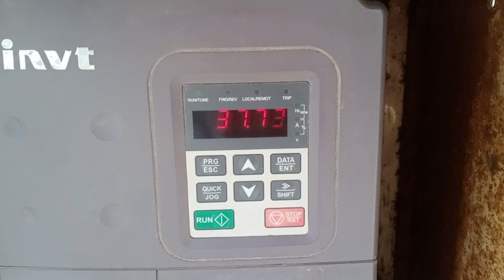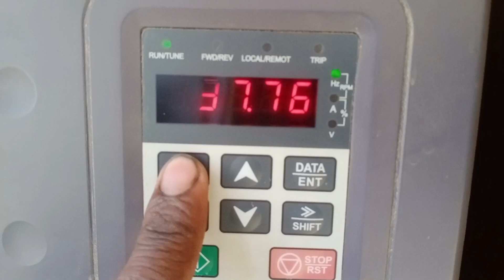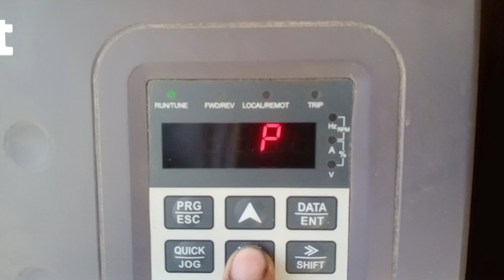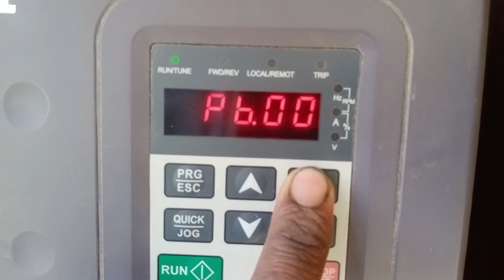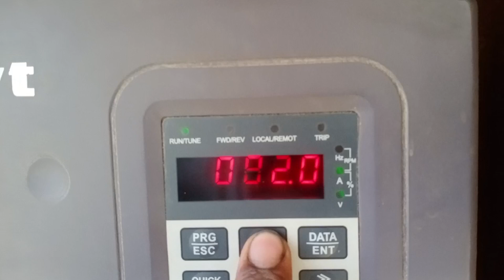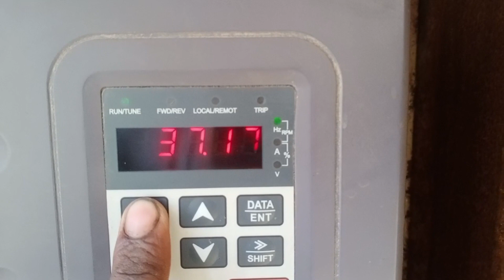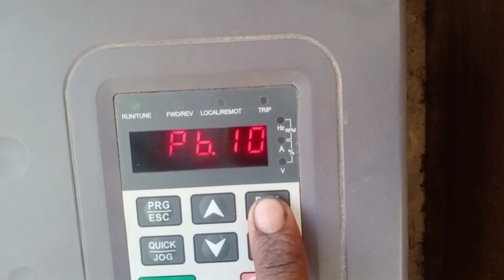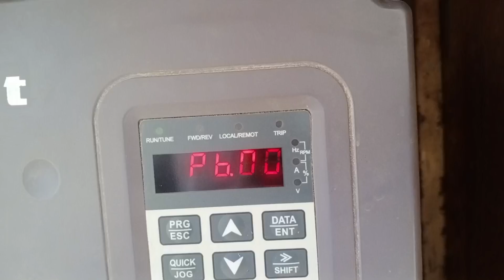vfd setting video pb4 Mukammal parameter setting solar pb4 channel full movie video YouTube vfd 15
vfd setting PB 04 ki Kamal per bhi 4 ki parameter setting video full movie YouTube channel per maujud Hogi Tamam aisi video chahie To Hamara channel solar pb4 ko subscribe kar len aur
yah vfd 1518 model Jo Tamam setting aaram se aap kar sakte hain

QurYouries：-
inverter
00 input phase failure protection

PO.04 upper frequency
PO.05 lower frequency

PO.11 Acceleration time

PO.12 deceleration time

PO.13 Running diraction
Motor parameters
P2.01 motor rated power kw
P2.02 motor rated frequency Hz
P2.03 motor rated speed rpm

P2.04 motor rated volt

P2.05 motor rated current Amp
P7.00 used password
Pb.00 input phase failure protection